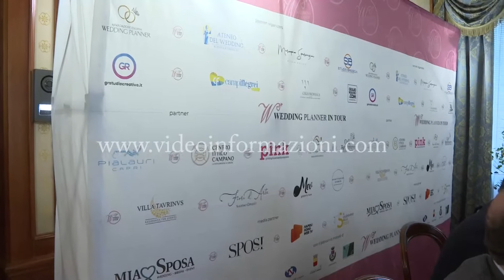Il wedding come volano dell'economia in Campania: la tavola rotonda in Consiglio regionale